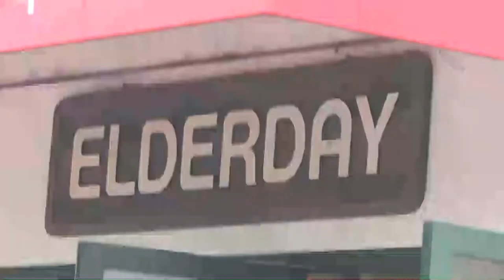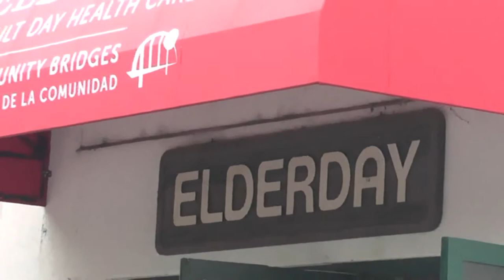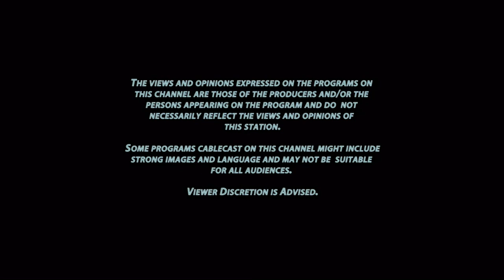Non-Profit Spotlight - Elderday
Host Steve Pleich talks to Lois Sones about Elderday services in Santa Cruz County